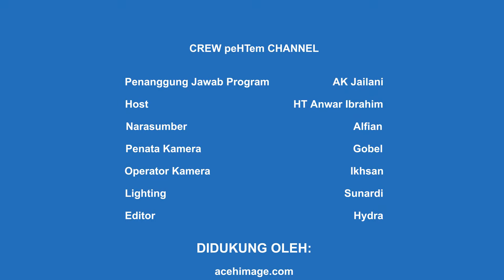Kasus Sapi Kurus Harus Ada Kepastian Hukum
Masyarakat Transparansi Aceh (MaTA) mengaku akan mengawal kasus sapi kurus di UPTD Saree, Aceh Besar hingga selesai. Untuk saat ini kasus sapi kurus milik Pemerintah Aceh ini sudah ditangani oleh pihak Polda Aceh.

Menurut Koordinator MaTA Alfian, kasus pengadaan sapi saree sudah menjadi perhatian publik ketika muncul pertamanya dengan kondisi sapi kurus dan mati karena tidak terurus.

MaTA sendiri menduga kuat sudah terjadi tindak pidana korupsi di saat pengadaan di tahun 2017 terhadap sapi tersebut.

Itu sebabnya Alfian berharap kepada Kapolda Aceh untuk ada kepastian hukum terhadap kasus yang dimaksud. Publik sudah mulai bertanya sampai dimana sudah kasus tersebut.

"Kalau kasus ini 'mau ditutup' MaTA akan memintak Komisi Pemberantasan Korupsi (KPK ) untuk melakukan supervisi sesuai dengan kewenangan KPK,"tegasnya.

Selamat menyaksikan!!!
Saran dan Kritik dapat dilayangkan ke